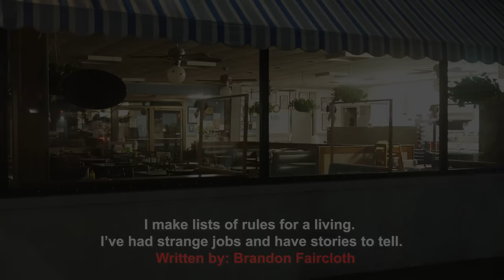"I Make Lists Of Rules For A Living, I’ve Had Strange Jobs And Have Stories To Tell" Creepypasta